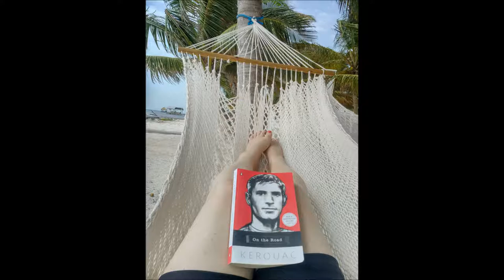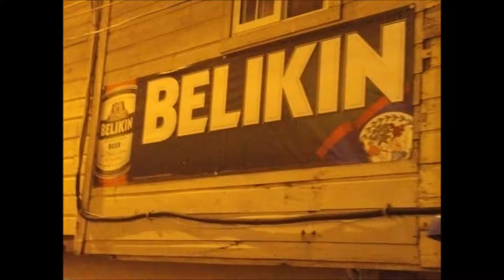You Just Have to Belize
A week at Casa Gonzo on Ambergris Caye with our  favourite buckaroos.  It wouldn't have been nearly as spectacular without you.  Is it happy hour yet? xoxo

Much gratitude to the brilliant Gypsy Songman Jerry Jeff Walker for the all the music, including the ones in the video; Come Away To Belize With Me, Down In Belize, and Cowboy Boots & Bathin' Suits.  And a massive thank you to  both Jerry Jeff & Susan for permitting  us to stay at your breathtaking piece of paradise.  Cheers to you both with a big mug of rum punch! By the way, your Osterizer Classic is kick ass!❤